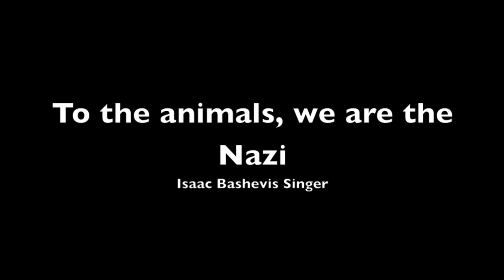White-Tailed Deer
Deer were either in Illinois or Wisconsin.